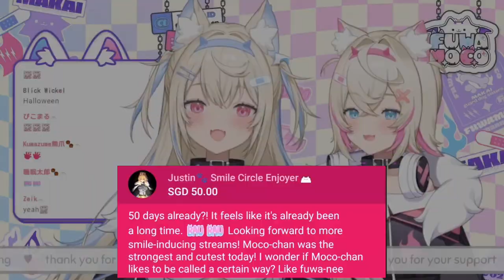𝗠𝗼𝗰𝗼𝗰𝗼 𝗹𝗲𝘁 𝗙𝘂𝘄𝗮𝘄𝗮 𝗮𝗻𝗱 𝗖𝗵𝗮𝘁 𝘁𝗵𝗶𝗻𝗸 𝗼𝗳 𝗮 𝗡𝗲𝘄 𝗡𝗶𝗰𝗸𝗻𝗮𝗺𝗲 𝗳𝗼𝗿 𝗵𝗲𝗿...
【SAKURA WARS V】trust the word of the law 🐾

Mori Calliope Ch. Hololive EN -
Takanashi Kiara Ch. Hololive EN -
Ninomae Ina'nis Ch. Hololive EN -
Amelia Watson Ch. Hololive EN -
IRyS Ch. Hololive EN -
Nanashi Mumei Ch. Hololive EN -
Ceres Fauna Ch. Hololive EN -
Ouro Kronii Ch. Hololive EN -
Hakos Baelz Ch. Hololive EN -
Shiori Novella Ch. Hololive EN -
Koseki Bijou Ch. Hololive EN -
Nerissa Ravencroft Ch. Hololive EN -
FUWAMOCO Ch. Hololive EN -

Hololive
Hololive ch
hololive reaction
hololive animation
hololive en gen 3
hololive english
holoadvent
hololive advent
Holocure

ED ART by @Tkminnm from Twitter -

BGM used
DOVA-SYNDROME